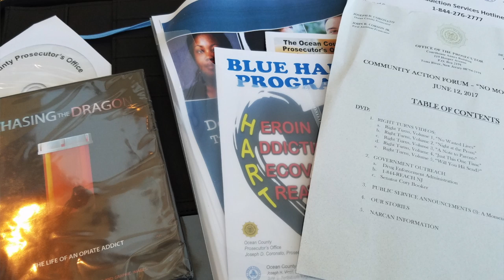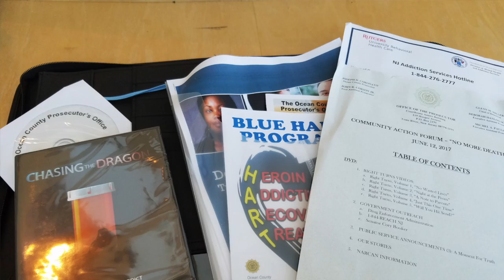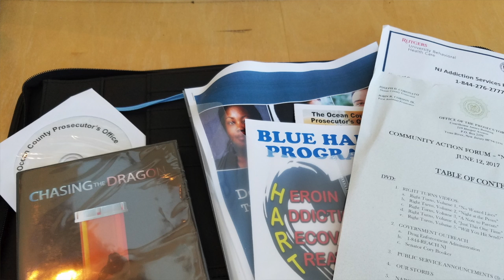Townsquare Tableau: "No More Deaths"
WOBM News Reporter Vin Ebenau speaks with Ocean County Prosecutor Joe Coronato, NJ Attorney General Chris Porrino and Shore U.S. Congressman Tom MacArthur at "No More Deaths", a community action forum in their efforts to prevent further overdose deaths.